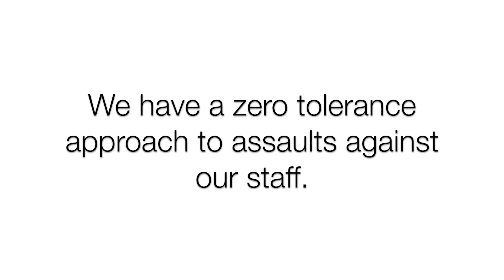Paramedic assaulted while helping a patient tells her story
Paramedic Asha was helping a patient when their relative attacked her. She shares her experience in the hope that it reminds people our crews are there to help and deserve respect.